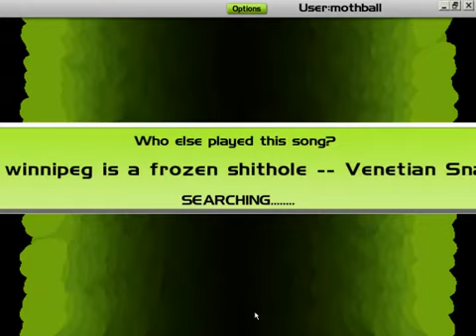Audiosurf - Winnipeg is a frozen $h!7hole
Crazy fast paced song here. If you complain about my gameplay, YOU TRY PLAYING THIS AT 18 FPS vs 30+ D: D: D:

It's pretty tough too, lol.